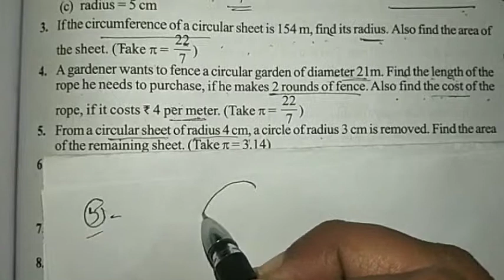Ncert math class 7 CHAPTER-11 (EX.11.3) Q.3-Q.5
Logic pathshala